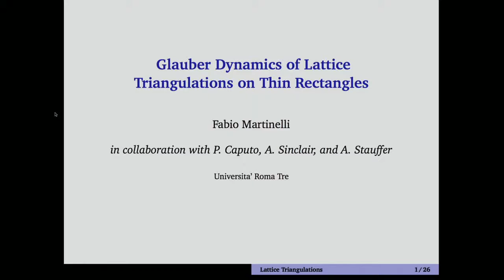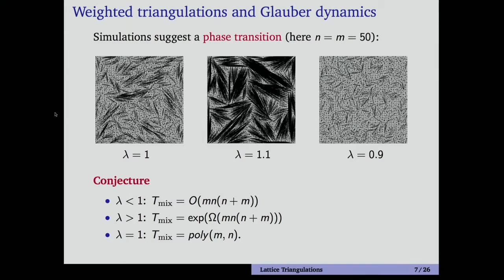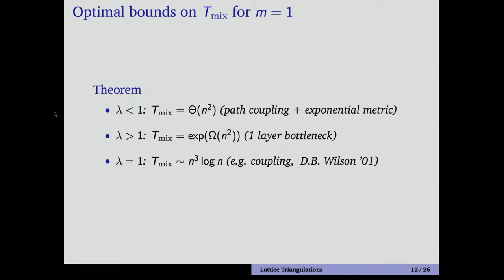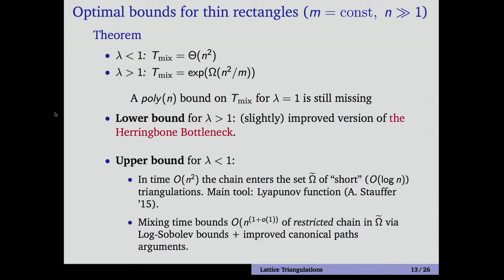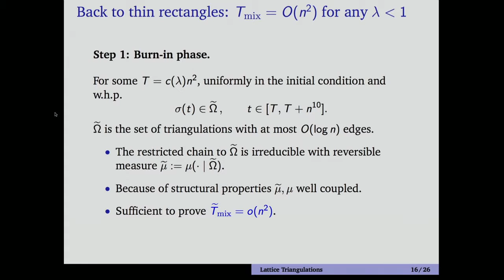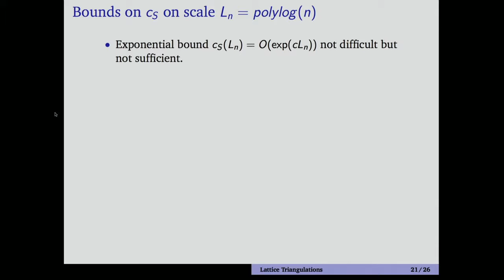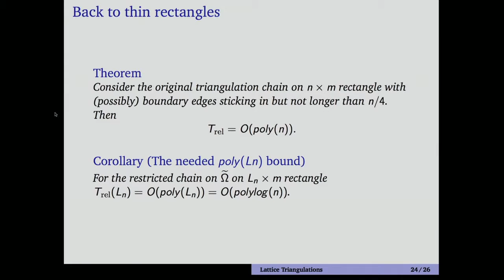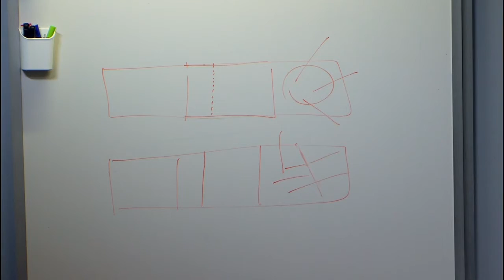Glauber Dynamics of Lattice Triangulations on Thin Rectangles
Fabio Martinelli, Roma Tre University
Approximate Counting, Markov Chains and Phase Transitions